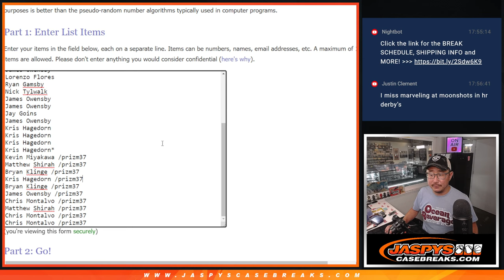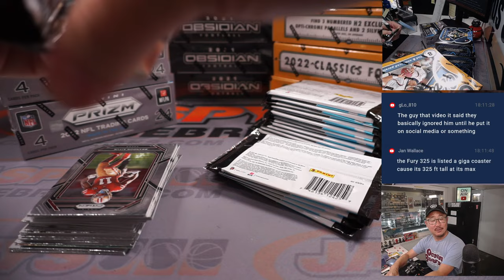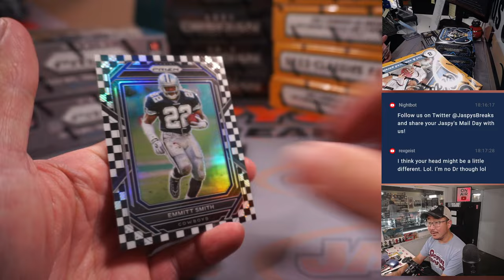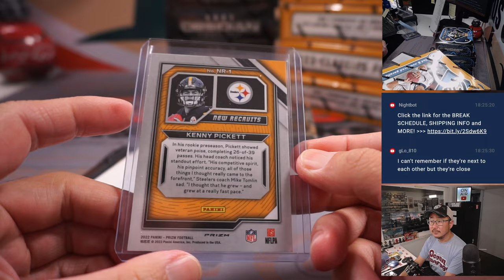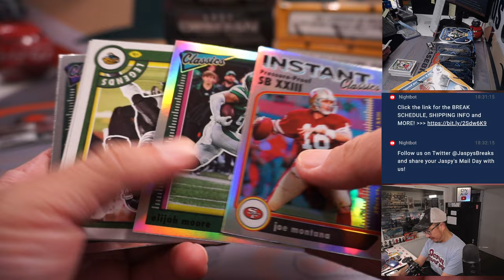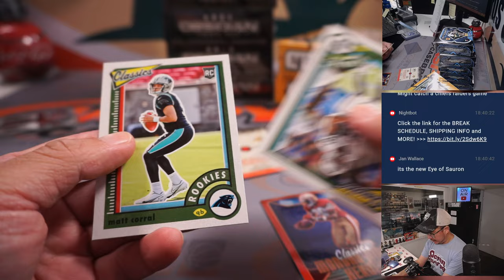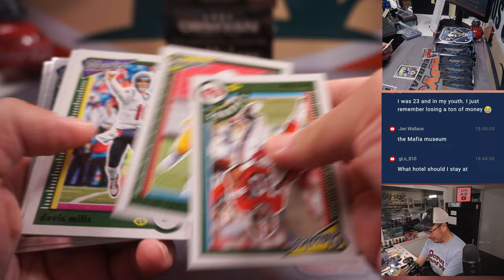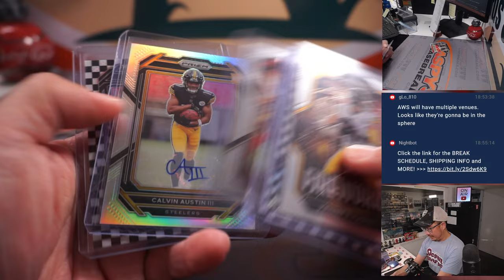M 07.10.23 -- JASPY'S 15-BOX QUICK HIT FOOTBALL MIXER #1 *RT*